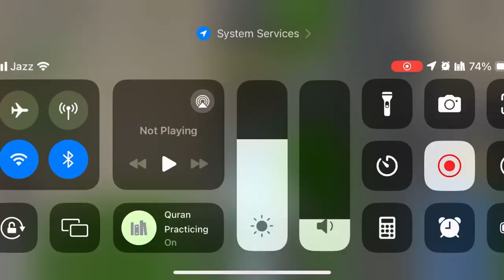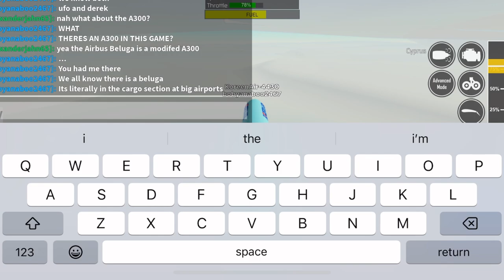Korean air 787 flight KE4430 Tokyo to Larnaca (PTFS)